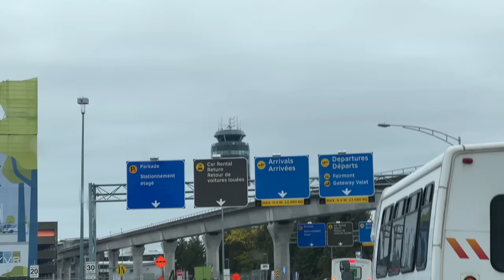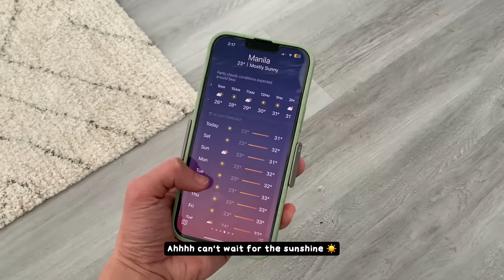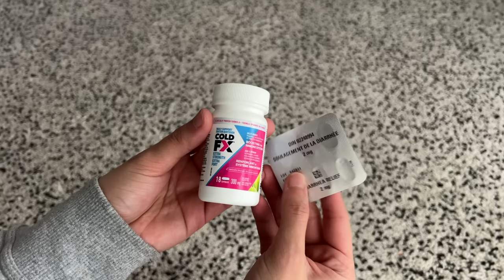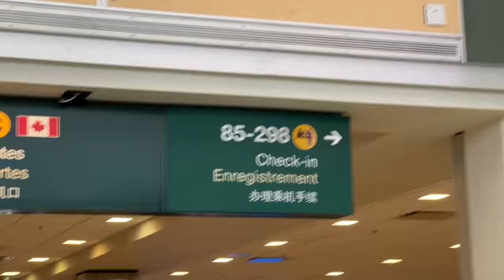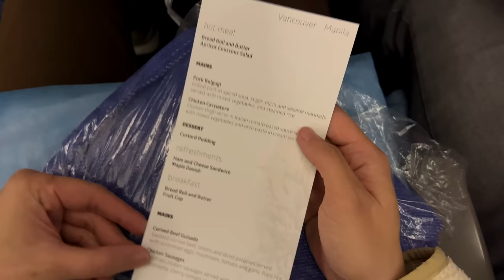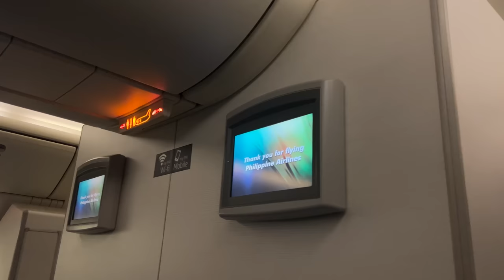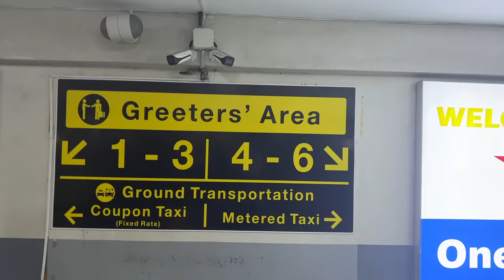I'm coming home!!! | Canada to Philippines travel vlog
I'm so excited to share with you my journey back home to the Philippines after spending 5 years in Canada. In this vlog, I'll be showing you what I'm packing with me and how I prepared for my journey.

ps send me any recos of things to try or visit while in mnl! From coffee shops, aesthetic restaurants,  local brands to support, etc - your suggestions are greatly appreciated xo! 🤍

Information is gathered and shared from reputable sources; however this channel is not responsible for errors or omissions in reporting or explanation. Viewers are advised to seek specific legal advice by contacting Immigration Lawyers that are active members of a Law Society in Canada or Immigration Consultants registered by ICCRC. If you want to make sure that you are up to date with the latest changes, I advise you to frequently visit this page.